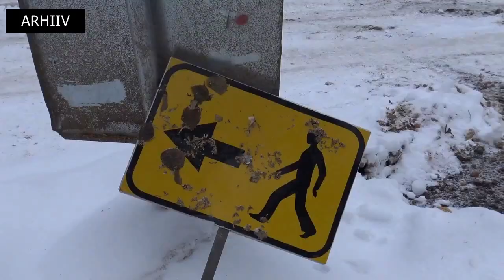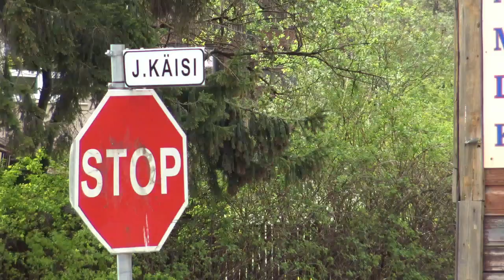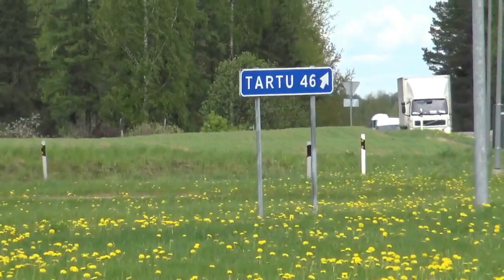Põlvas valmib Võru tänav